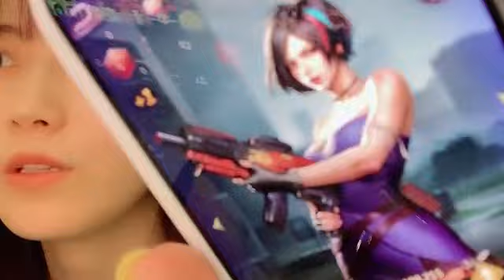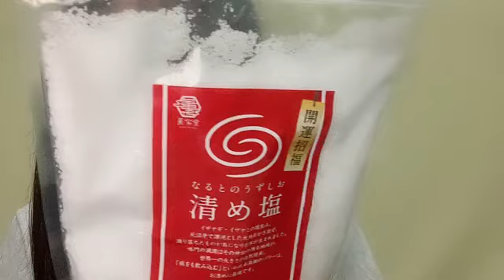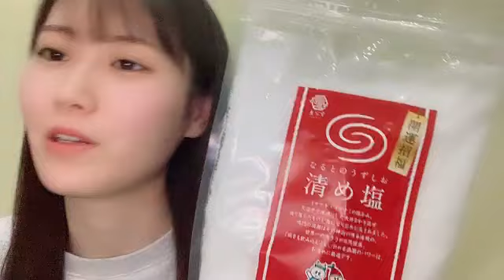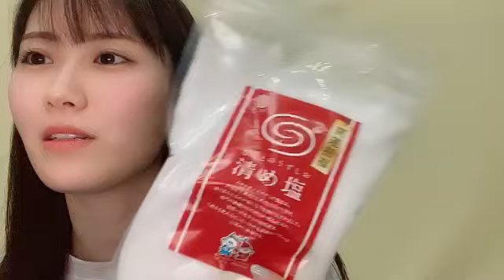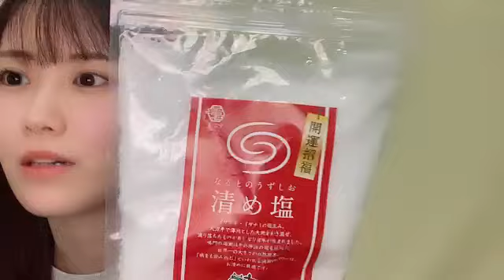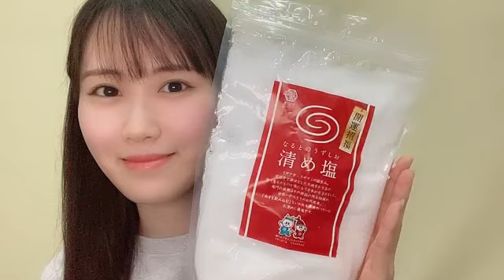48 NISHIGATA MARINA 2024年04月19日21時17分45秒 西潟 茉莉奈（NGT48）